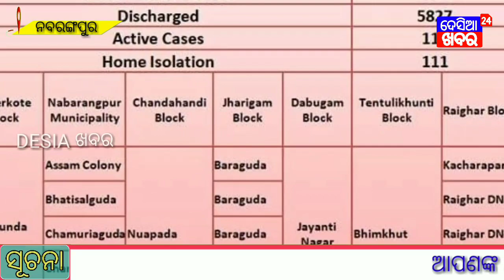ନବରଙ୍ଗପୁର ଜିଲ୍ଲାରେ ଦିନକରେ ୧୯ ଜଣ କରୋନା ପଜିଟିଭ ଚିହ୍ନଟ @Covid19 Update in Nabarangpur District